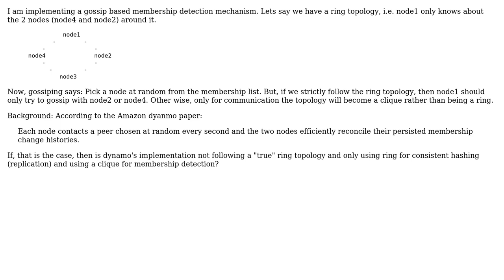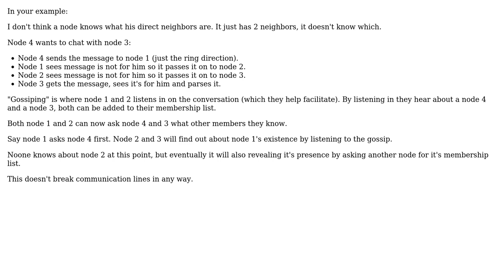Software Engineering: Gossip protocol in a Ring topology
With thanks & praise to God, and with thanks to the many people who have made this project possible! You are responsible for your own actions.